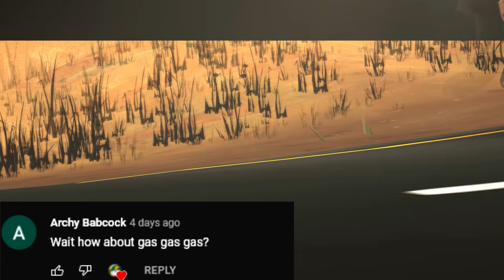Pootis Engage But The heavy Run Goes With Everything Part 4 Comments Edition